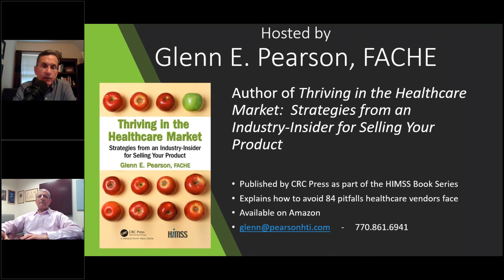ACOEH Flash Interview with HealthEC (2020)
September 2020 Flash Interview with Arthur Kapoor, President & CEO for HealthEC

HealthEC offers a KLAS-recognized, end-to-end population health management platform designed to help ACOs succeed with value-based care. Our HealthEC CareConnect® generates personalized, clinically-proven plans that enable teams, including community-based resources, to deliver patient-centric care. Advisory services are also available to guide our ACO partners in defining their strategic goals as they transition from volume to value.